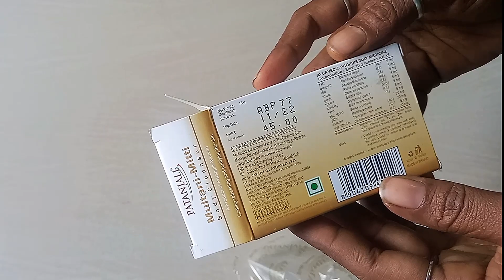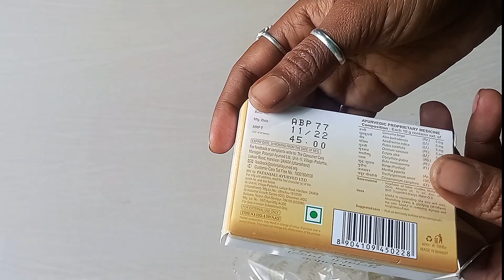patanjali multani mitti soap review/ पतंजलि मुल्तानी मिट्टी साबुन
Hi Friends 👋 इस चैनल पर हम, हर तरह के ऑनलाइन/ऑफलाइन बालों से जुड़ी products/DIY/hair oil/online products/home remedies का पहले real में इस्तेमाल करते हैं फिर उसका जो भी affect या result मिलता है उसे आपके साथ share करते है, दोस्तों हमारी कोशिश है आपको honestly चीजों से aware कराए ताकि आप सही चुनाव कर सके 😊🙏 अगर आपको हमारी ये कोशिश पसंद आए तो Channel को Subscribers और video को like & share करना न भूले, thanks for watching
online shopping
amazon shopping
product launching
review unboxing

For  knowledge and Education purposes